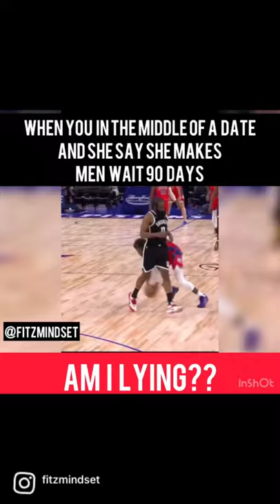Why Women Are Struggling to Find Decent Men in 2021 - Fitzmindset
Women are losing out on men because they think putting a clock on the cookie will make him want you. Do you women wait 90 days before a man starts paying for stuff? Do you wait 90 days before you start talking about him to your friends?

Ladies.. what are your thoughts on this?

I help entrepreneurs and highly motivated people overcome rejection and think long term so they can achieve their goals.

Text "fitzmindset" to 22828 for my FREE Mindset and Clarity workbook.